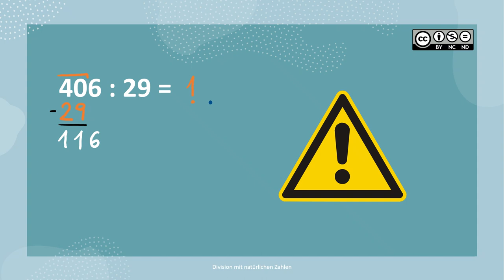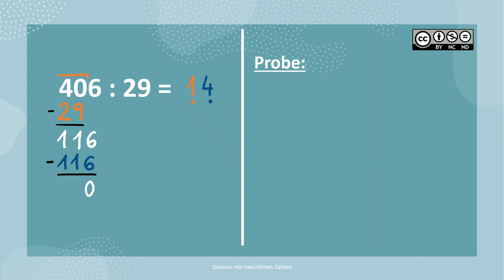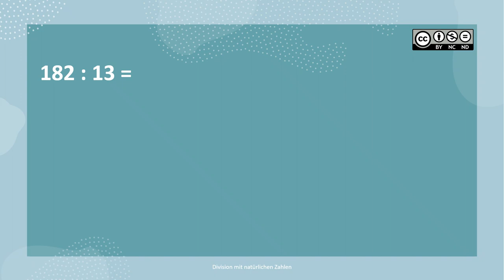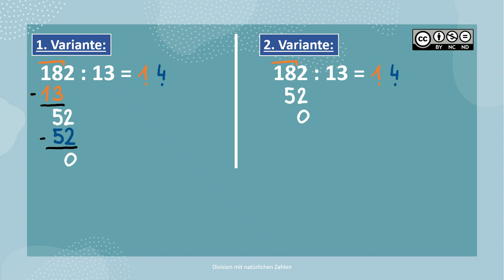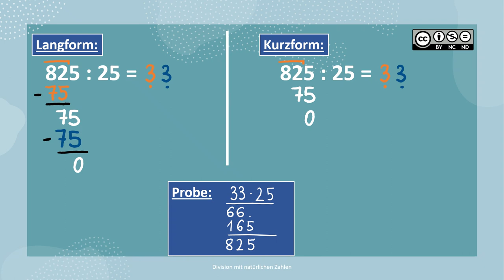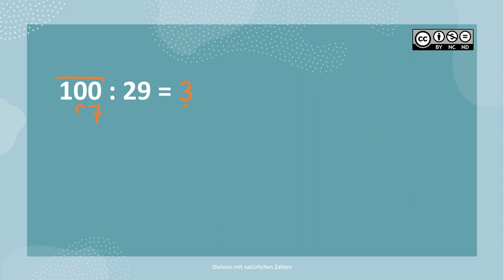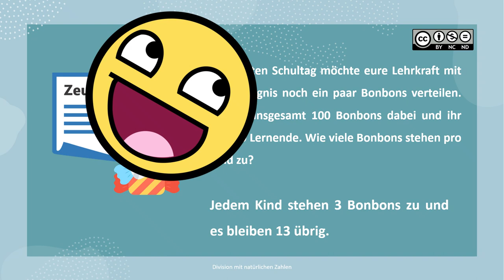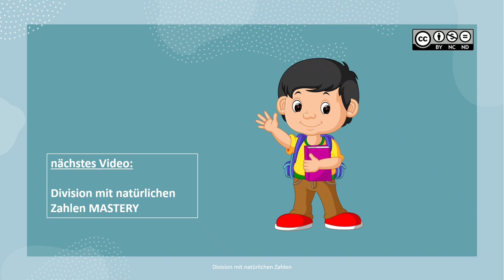Division mit natürlichen Zahlen BASIC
Division mit natürlichen Zahlen